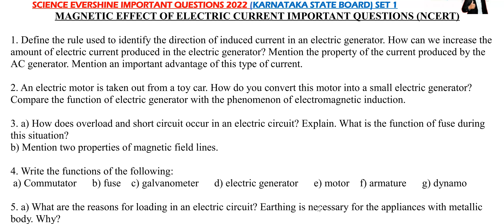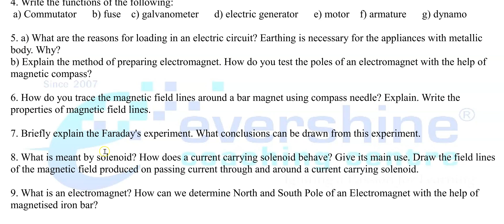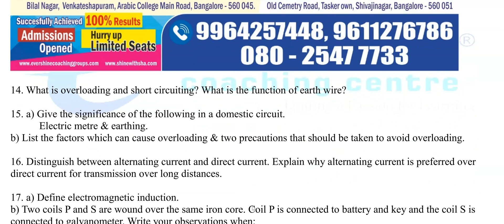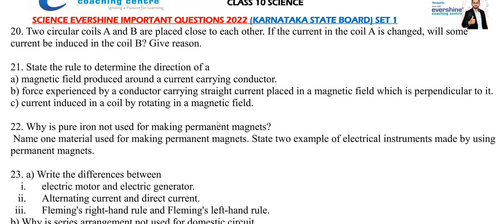Class 10 Science Important Questions 2022 | #100% Sure | NCERT | Karnataka | Shah Sir Classes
In this video, we have given SSLC Science Most Important Questions 2022 Karnataka Board | NCERT | CBSE, which you must have followed during preparation.
All important questions & areas are covered.

Hope you find it helpful & interesting. Enjoy Learning!

Class 10 Science Important Questions 2022 | #100% Sure | NCERT | Karnataka | Shah Sir Classes pdf

SSLC Maths Study Time Table 2022 | How to prepare for Maths Exam?

👉 Admissions are open for the next academic year 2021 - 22
👉 Branches: Tannery Road / Shivajinagar, Bangalore
👉 Classes conducted from Class 6 to Class 12

✅ Student Care number - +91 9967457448 / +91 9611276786
👉 Call anytime to talk to Ever Shine Coaching Centre Counsellors for FREE expert guidance

All the above-mentioned topics are described interactively and efficiently so that the students could easily understand them.